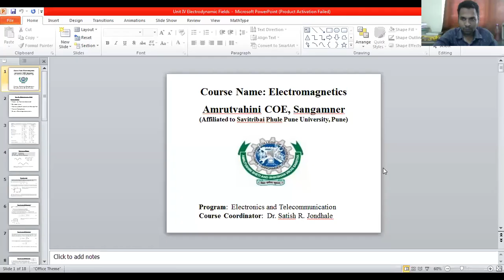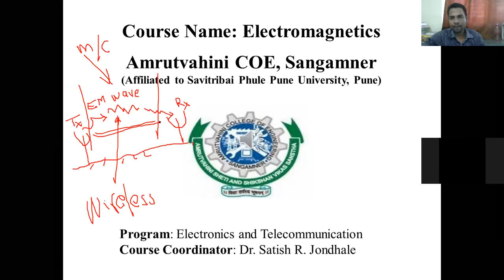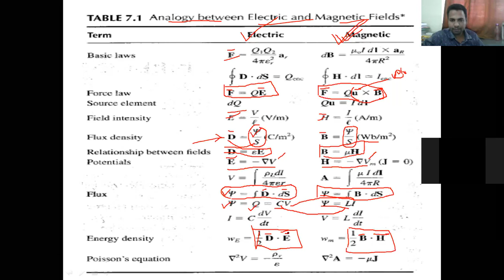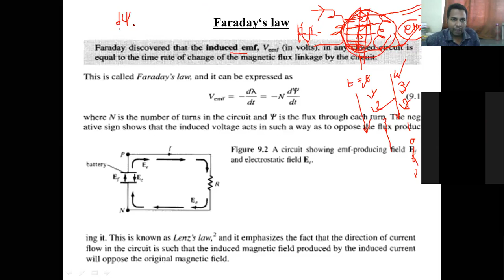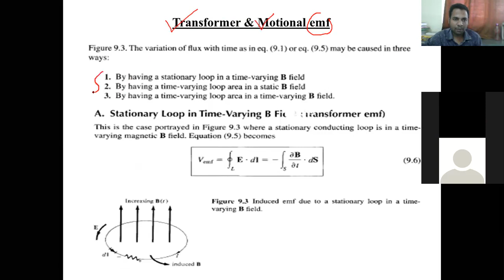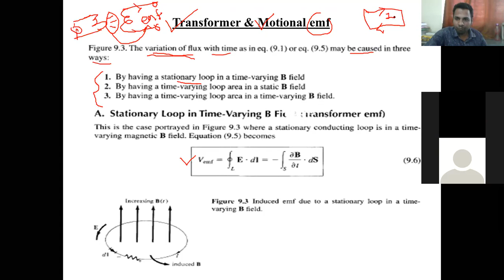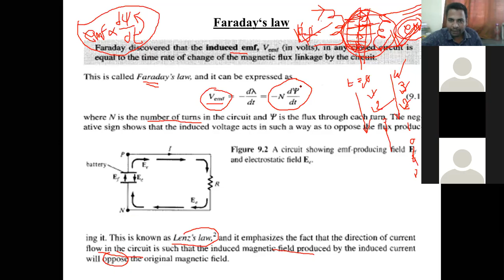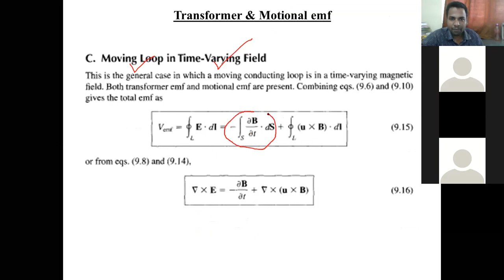Lecture 52 Faraday's Law & Types of emf